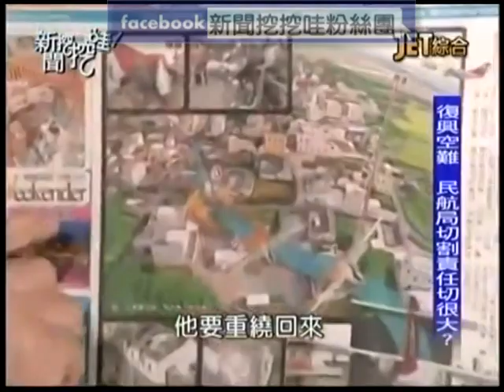新聞挖挖哇：哀悼復興空難20140725-2